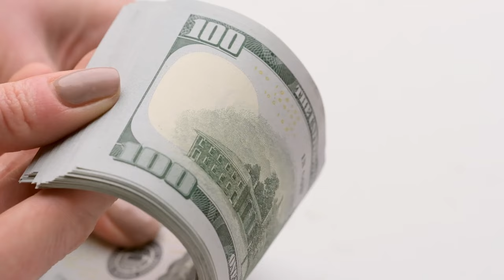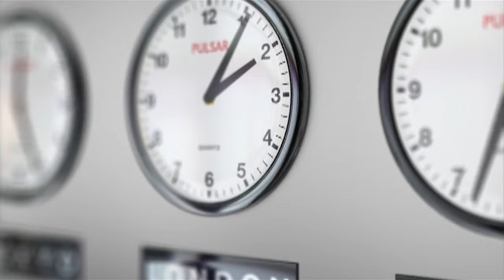Theme of rich dad poor dad - Financial Freedom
In this quick and informative video, we explore one of the most important lessons from the iconic book 'Rich Dad Poor Dad' by Robert Kiyosaki. Discover the crucial difference between assets and liabilities, and how understanding this concept can transform your financial mindset. Join us as we break down the key principles and provide practical insights on building wealth by focusing on assets that generate income and appreciating value. Don't miss out on this valuable lesson that can set you on the path to financial success!